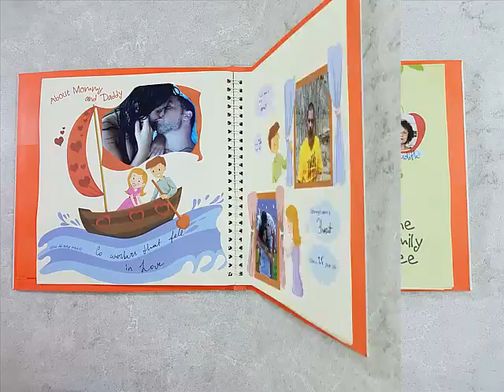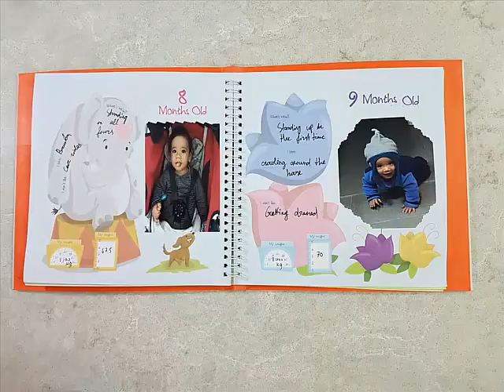customers sharing Mykeepset